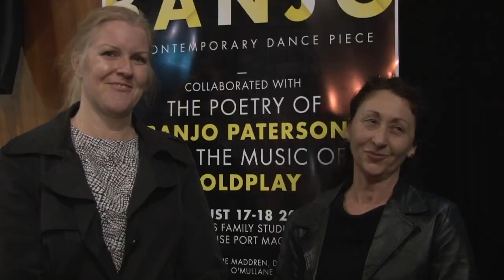Banjo: Paterson's Verse, Coldplay's Music & Dance | Audience Reviews